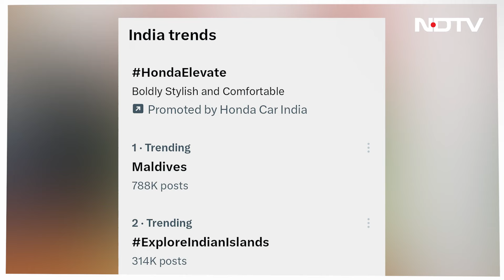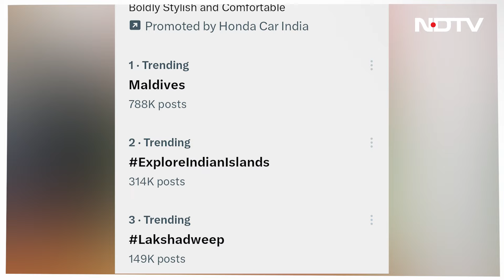Maldives in debt trap : भारत से विवाद के बाद क्या कर्ज कुचक्र में फंसा मालदीव?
Maldives in Debt trap of china after India Maldives Row: भारत से विवाद होने के बाद पहले से जूझ रही मालदीव की अर्थव्यवस्था को एक और बड़ा झटका लगा और बात अब दिवालिएपन तक आ गई है. खबरों के अनुसार मालदीव ने दिवालिया होने के बाद अपनी स्थिति को सुधारने के लिए अब आईएमएफ से बेलआउट लोन की मांग की है. 'हांलाकि मालदीव के मंत्री सईद ने एक्स पर एक पोस्ट किया जिनमें उन्होंने इन आरोपों का खंडन करते हुए कहा कि मालदीव को ऐसा करने की आवश्यकता नहीं है.